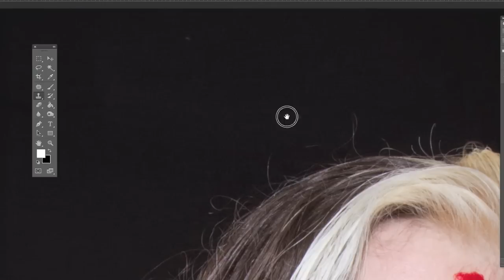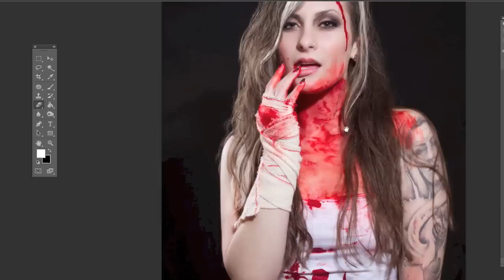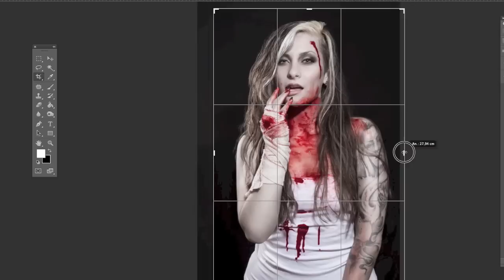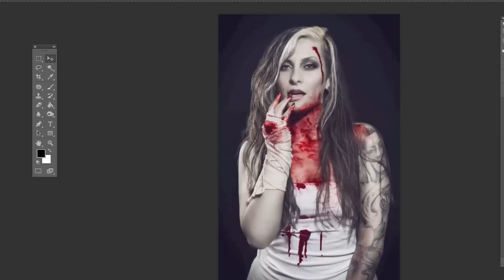Speed retouch II by Nat Enemede Photography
Speed retouch video from Nat Enemede Photography

Model: Sanna Salou (Singer in Dimlight)
Make up artist: Raquel Sánchez (Singer in Divino Disturbo)

This pic is only retouched with Photoshop.
Hope  u like it! Enjoy!